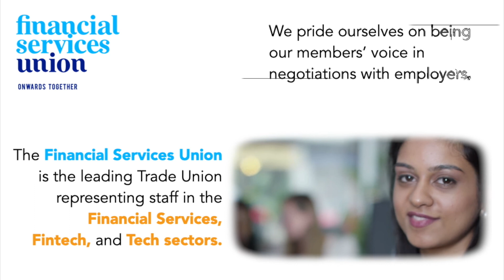John O'Connell at 3 Years as General Secretary of the FSU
Ingrid Miley sits down with John O'Connell for a full on interview as he marks  his third year as General Secretary at the FSU. In this interview he discusses trust in the banking sector, the Banking Forums the FSU campaigned on to get setup in Northern Ireland and the Republic of Ireland, the issue of pay, the gender pay gap and the idea of banking as a job for life.